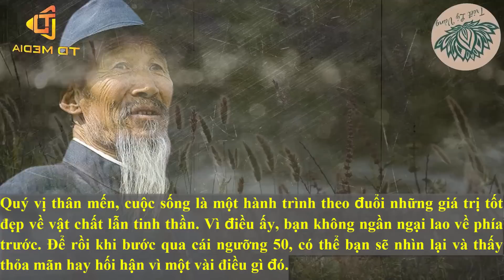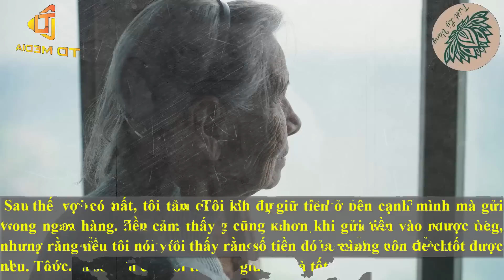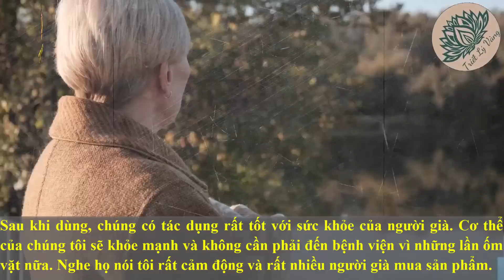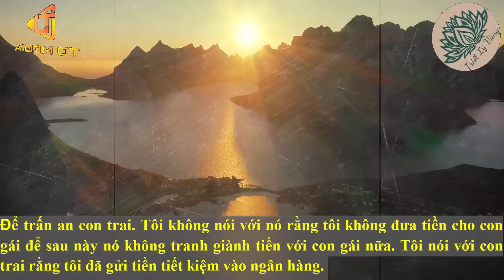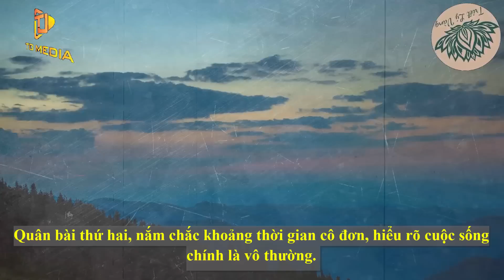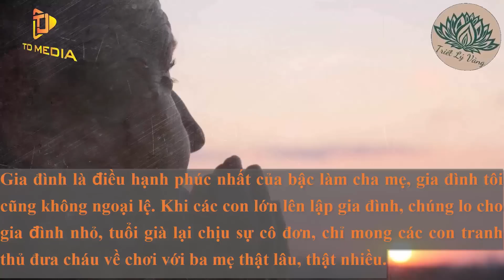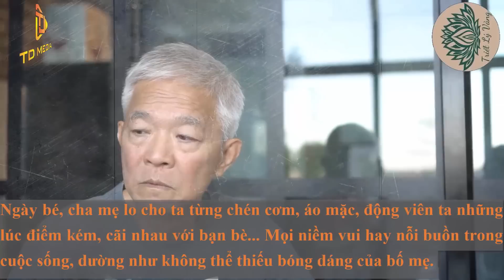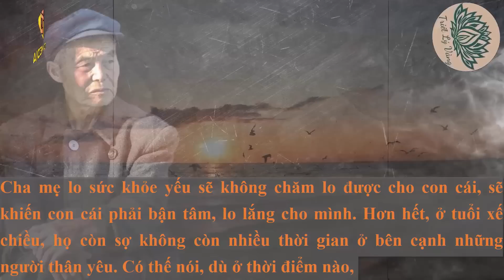Về Già Nếu Không Biết Cất Tiền Vào Đâu Hãy Học Cách Dưới Đây Là An Toàn Nhất - Triết Lý Vàng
Xin kính chào Quý Khán Thính Giả của kênh Triết Lý Vàng
 Quý vị đang xem video ** được công chiếu mới nhất vào mỗi 11H  và 19H hàng ngày!
Xin kính chúc Quý vị có những giây phút thư giãn ý nghĩa vui vẻ và đừng quên Bấm chuông ủng hộ Triết Lý Vàng có thêm động lực sản xuất thêm nhiều video hay hơn nữa Quý vị nhé.
Với sứ mệnh chăm sóc đời sống tinh thần Quý khán thính giả gần xa. Nội dung xuyên suốt là những câu chuyện, những bài học từ cổ chí kim, Triết Lý Vàng mong muốn chia sẻ với Quý vị để cùng nhau học tập và rèn luyện thoát khỏi màn vô minh tìm tới ánh sáng của chân lý, tới miền đất của lòng yêu thương, sự tử tế, cùng chung tay cống hiến và lan tỏa những điều ý nghĩa cho cuộc sống tươi đẹp này.
Triết Lý Vàng xin chân thành cảm ơn rất nhiều. Xin gửi niệm lành tới tất cả Quý vị.

✔ Thanks to everyone who accompanies the YouTube channel “Triet Ly Vang” in recent times.